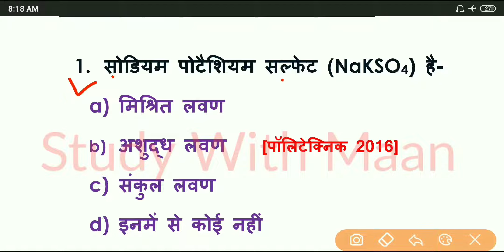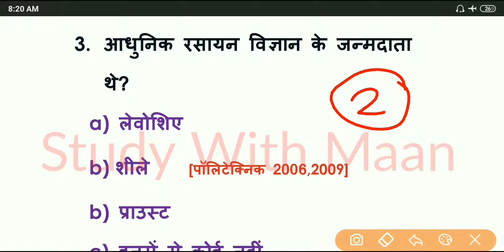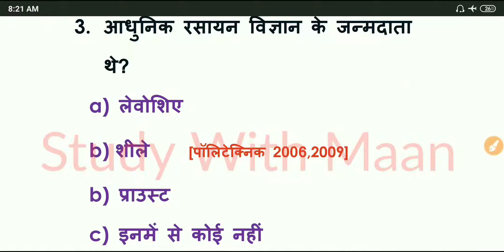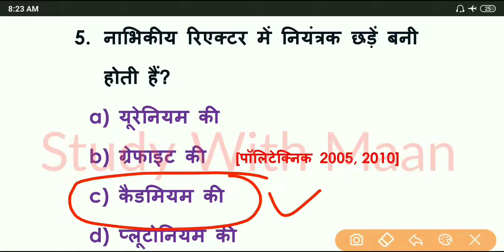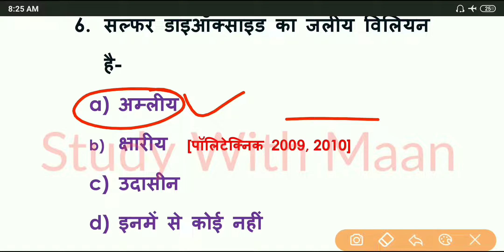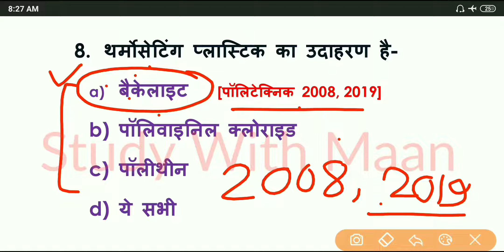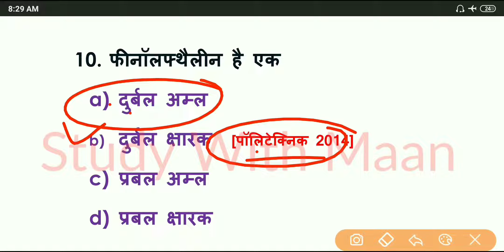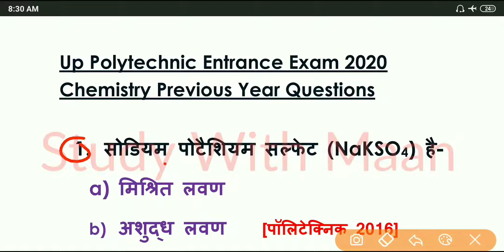Up Polytechnic Entrance Exam 2020 Chemistry Previous Year Questions